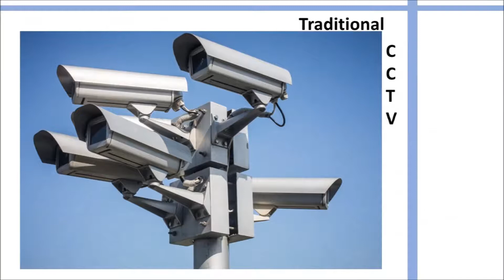Tatung TME22WA Widescreen 22" LED Monitor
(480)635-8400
22" LED HD Widescreen economic monitor from Tatung's Triview series. BNC in & out, VGA, HDMI 1920 x 1080 resolution, 3D comb filter, De-Interlaced, noise reduction. 3 year warranty.